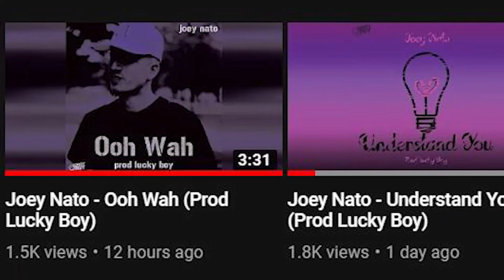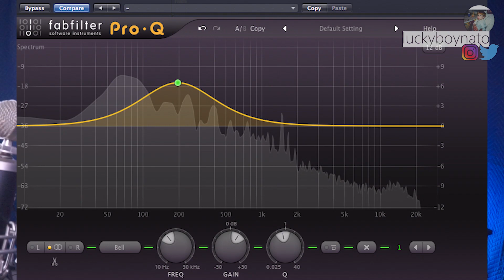Music Producer Reacts to NF - Time